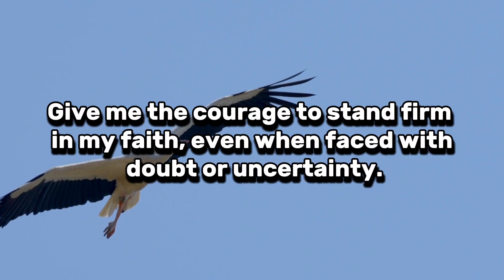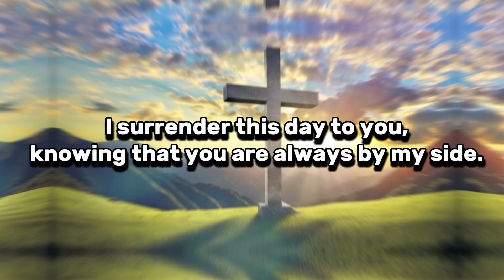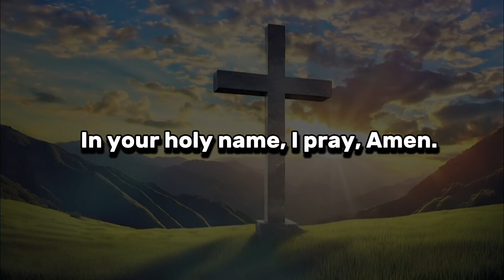"Rise and Shine: A Morning Prayer to Start Your Day"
Start your day with renewed hope and gratitude through "Rise and Shine: A Morning Prayer to uplift your spirit. This heartfelt prayer video invites you to connect with the divine, offering words of guidance and encouragement. Join us in embracing the power of faith and positivity. 🌅🙏✨